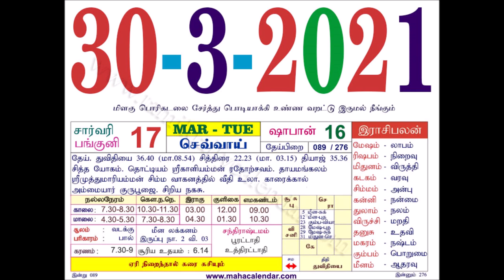இன்றைய ராசிபலன் 30-03-2021- indraya rasi palan 30.3.2021- daily rasi palan 30/03/2021